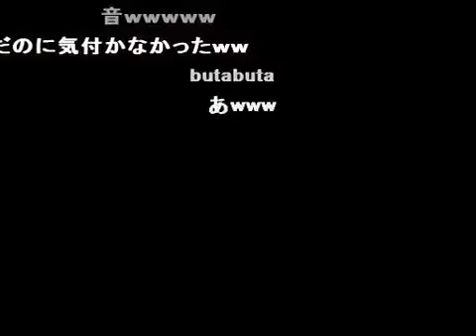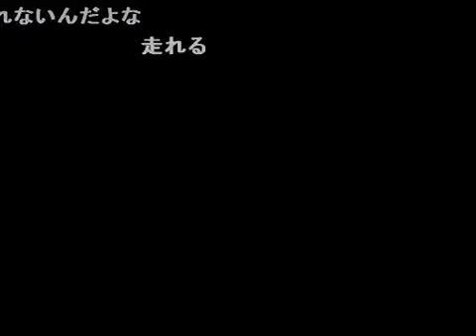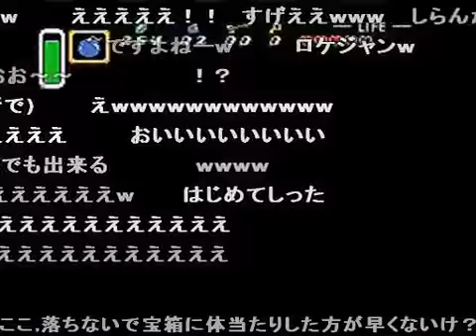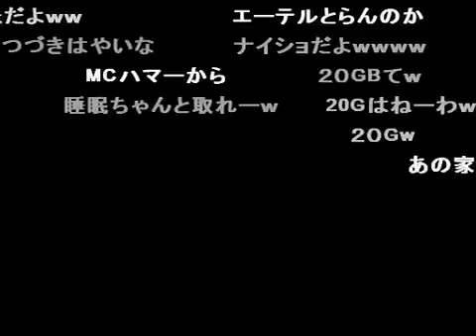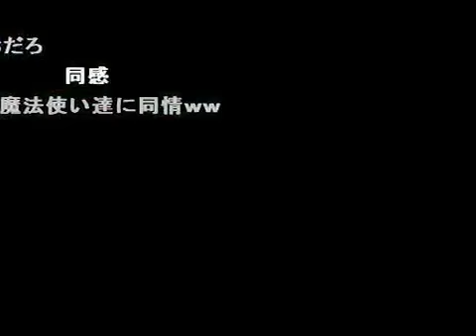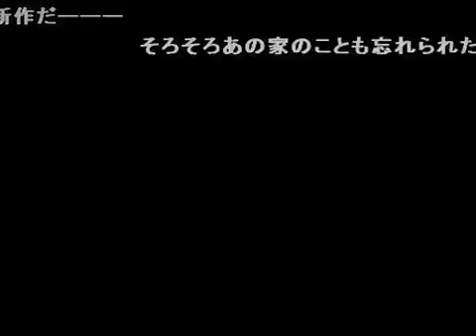【ＴＡＳ】ゼルダの伝説 神々のトライフォース Part1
Original video:ニコニコ動画 .

ニコニコ動画より転載。（ニコニココメント付きです） ゼルダの伝説 神々のトライフォース２発売記念に！？ （英語表記だが、気にしない事.

ニコニコ動画より転載。（ニコニココメント付きです） 本家では、３動画であるがここでは更に分割して６動画にしています。 The Legend of.

ニコニコ動画より転載。（ニコニココメント付きです） 北条氏康「うむ、やはり我が家紋は素晴らしい！！ 北条氏康推薦のＴＡＳ！？ The.

ニコニコ動画より転載。（ニコニココメント付きです） 本当は、ハイラル世界のアグニムが闇世界のより後に倒される分のＴＡＳを見た事があり.